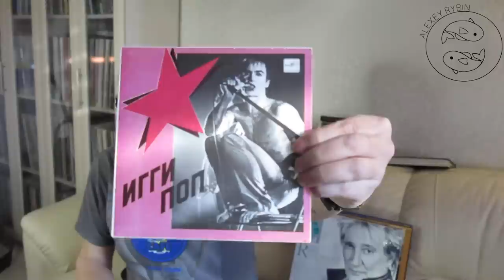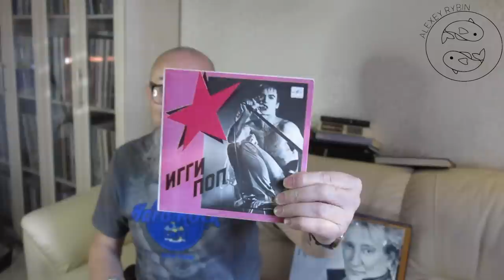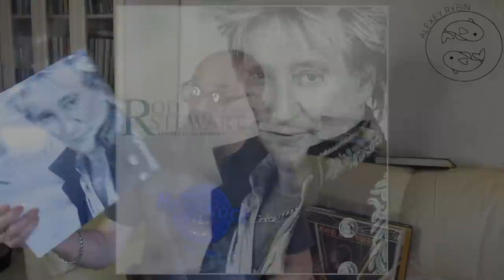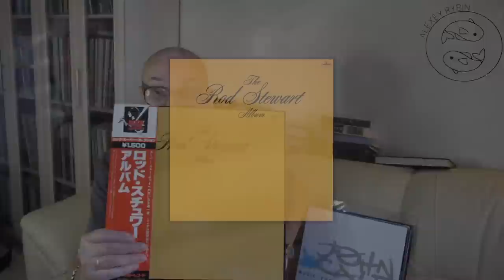Алексей Рыбин про Rod Stewart - Album